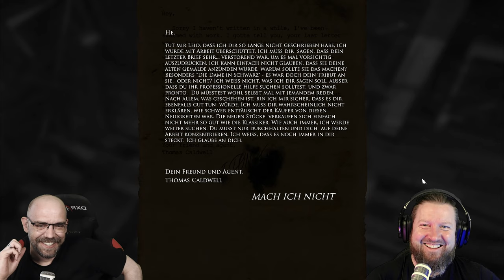LAYERS OF FEAR [006] ZICKZACK - FINGER AB! (The Severed Finger)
Nachdem wir im Kaffeesatz gelesen, Knochen gewürfelt und die Kristallkugel befragt haben, wurde uns unser nächstes Projekt offenbart.
Ein Spiel, dass mit jedem einzelnem Pinselstrich das Grauen heraufbeschwört.
Wir spielen einen, dem Wahnsinn verfallenden Maler, der die Trümmer eines einst beneidenswerten Lebens ergründet, das durch die tragische Familiengeschichte ein jehes Ende fand.

Auf den Spuren der alten Meister (Goya, Bosch, Rembrandt und natürlich BOB ROSS!) machen wir uns auf, unser "MAGNUM OPUS", unser Meisterwerk zu vollenden um damit die schrecklichen Erlebnisse aufzuarbeiten.
Und so sinken wir immer tiefer durch die Schichten der Angst.

In dieser Folge finden wir das fünfte Schlüsselelement für unser Magnum Opus.

▪ TITEL: LAYERS OF FEAR
▪ PLATTFORM: PC
▪ GENRE: Psychedelischer Horror
▪ RELEASE: 2016
▪ STUDIO: Bloober Team SA
▪ PUBLISHER: Aspyr
▪ USK16 / PEGI16